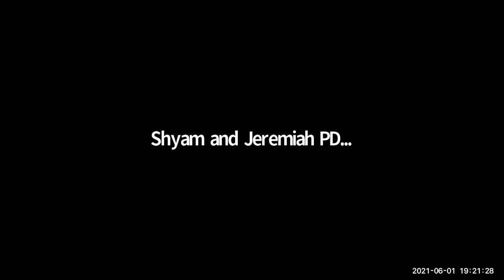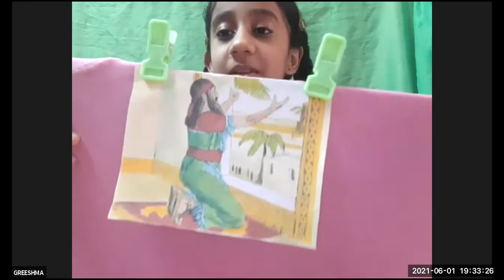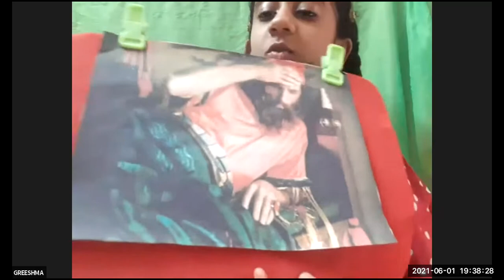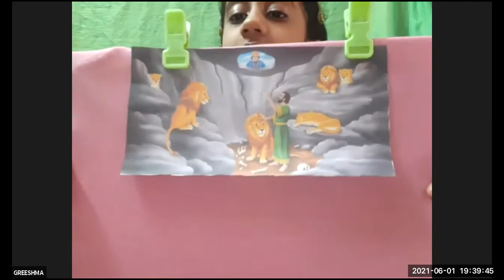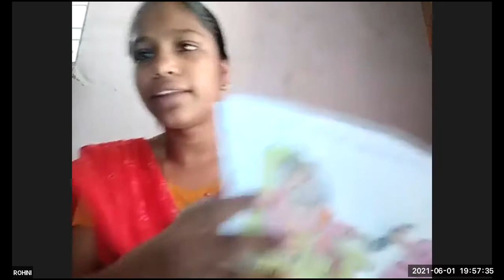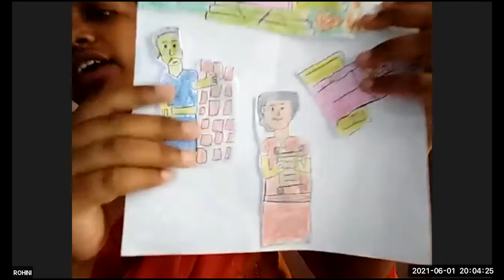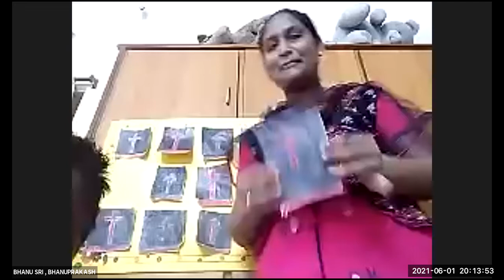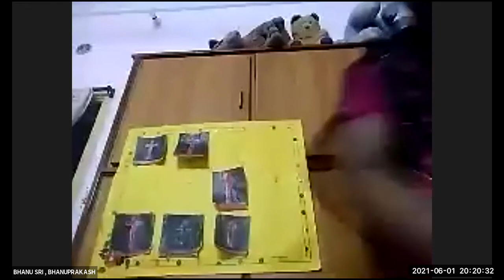LW & KGT CHILDREN CLUB~1st JUNE 2021~DAY# 422~KIDS TIME~GREESHMA & ROHINI